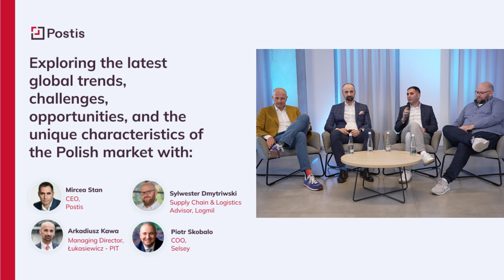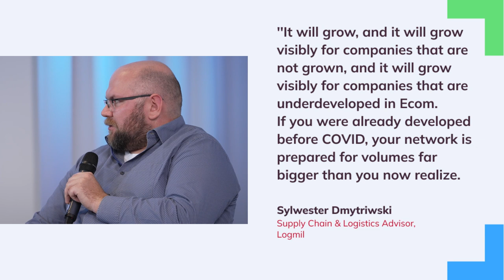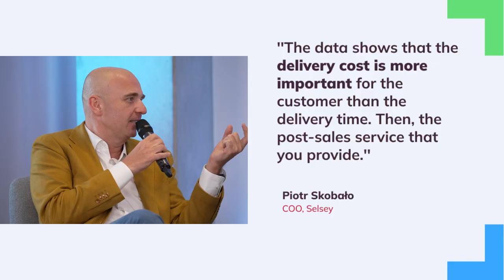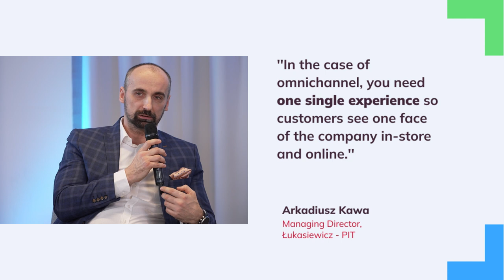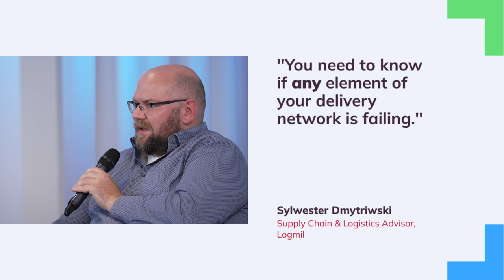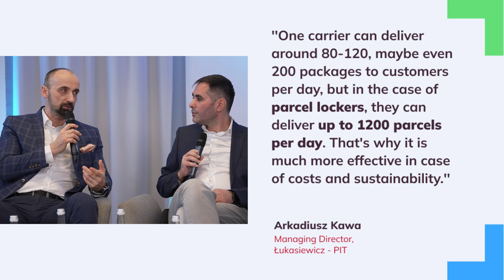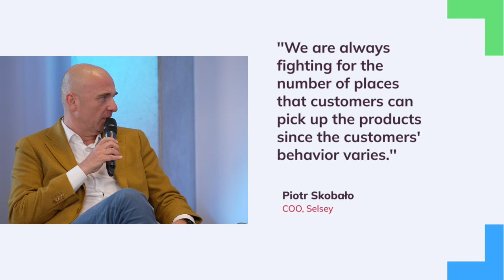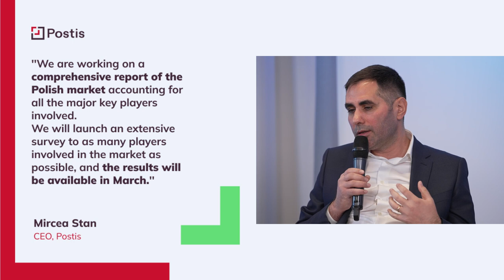How can Polish Retail and Ecommerce Companies prepare for the Next Wave of Growth? | Postis Webinar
Since 2019, e-commerce sales in Poland have been increasing by 28% per year. However, starting in 2023, this trend appears to be slowing down.

Can Poland double its e-commerce market by 2027, increasing market penetration from 8% to 17%?

This webinar offers practical insights into mastering retail, e-commerce, and last-mile delivery. It explores the latest global trends, challenges, opportunities, and the Polish market's unique characteristics.

Catch up on valuable insights from industry experts, including Piotr Skobało (CCO, Selsey ), Arkadiusz Kawa (Managing Director, Łukasiewicz - Poznański Instytut Technologiczny), Sylwester Dmytriwski (Supply Chain & Logistics Advisor, Logmil Sylwester Dmytriwski & Logmil Sp. z o.o.), and Mircea Axente-Stan (CEO, Postis).

Key Takeaways:
✅ Tackle the unique opportunities in the Polish market. Boost sales and satisfaction with optimized last-mile delivery.
✅ Utilize technology to innovate and outpace the competition.
✅ Navigate the latest global and local trends in last-mile delivery.
✅ Establish faster, more efficient last-mile delivery operations